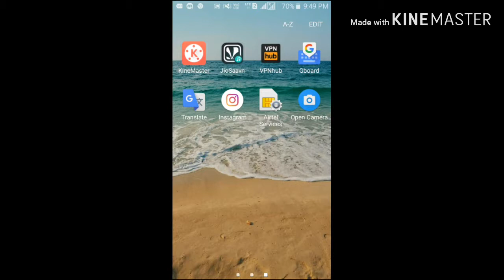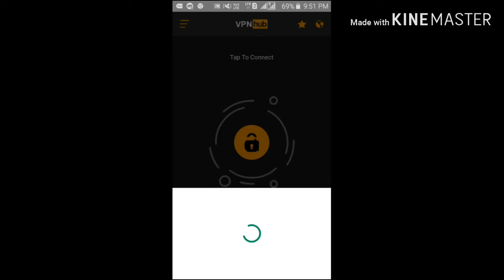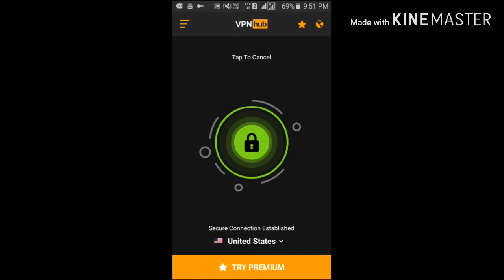What is VPN ? What is benefits of VPN?How to use VPN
Namaskaar Dosto, is video mein maine aapse VPN ke baare mein baat ki hai.

Aapne hamesha socha hoga ki VPN kya hota hai, VPN ka kya fayda hota hai, VPN kaise kaam karta hai, VPN kaise kaam karta hai. Mujhe umeed hai ki VPN ya Virtual Private Network ke baare mein yeh video pasand aayegi

In this interview you will learn basics about